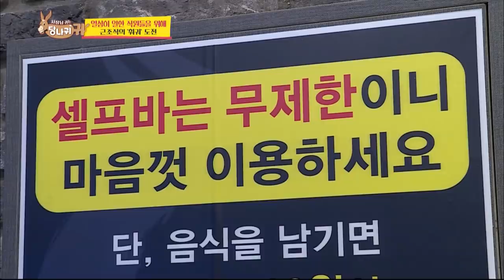Dongeun sweeping beef into her mouth [Boss in the Mirror/ENG/2020.02.23]